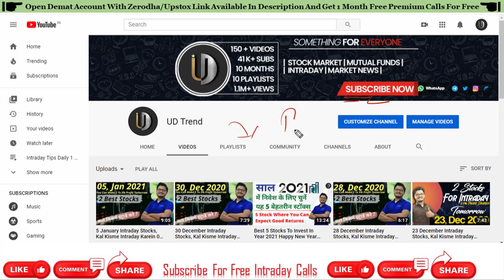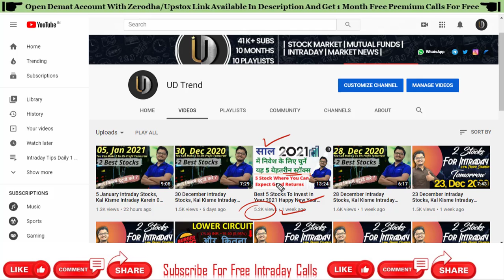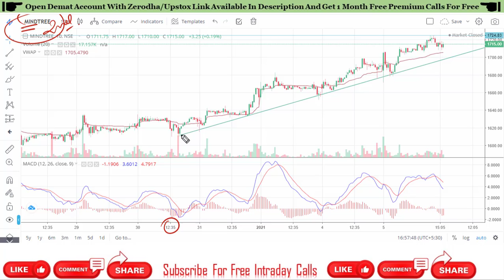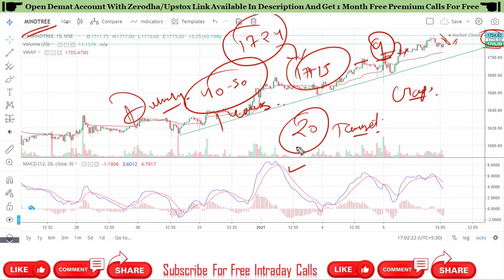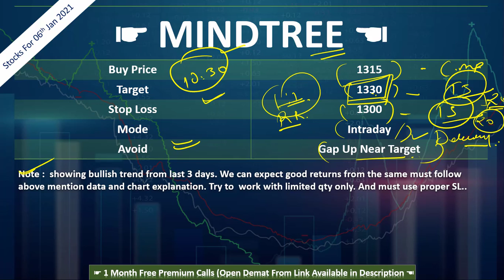6 January Intraday Stocks, Kal Kisme Intraday Karein 06 Jan 2021 By UD Trend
Demat Account Through the Exclusive Link: (You Will Get Personal Support from Team UD Trend If You Open Account from Below Links:

Hello Everyone,
This is Daily Intraday Video Series with UD Trend. Here we are sharing best Bullish Opportunity Stocks for next day trading. Hope you will book good profit with our free video series.
This video is for best stocks for intraday tomorrow 06th January 2021.

UD Trend

intraday stocks 06 January
intraday share 06 January 2021
intraday share for tomorrow 06 January
tomorrow which share should buy for intraday January 06
stock market tomorrow predictions tamil